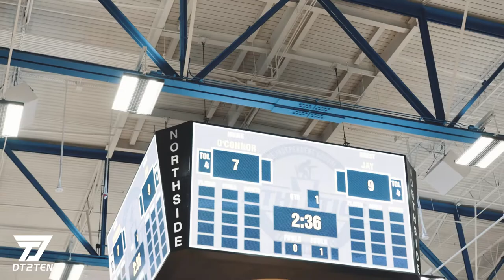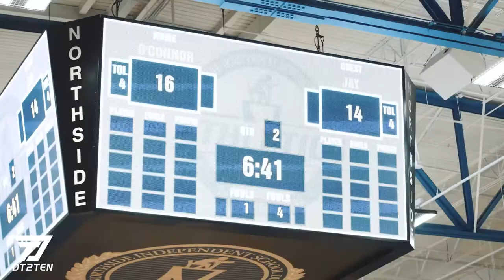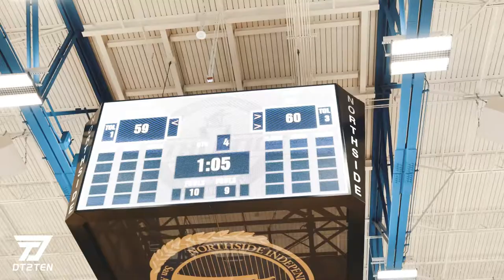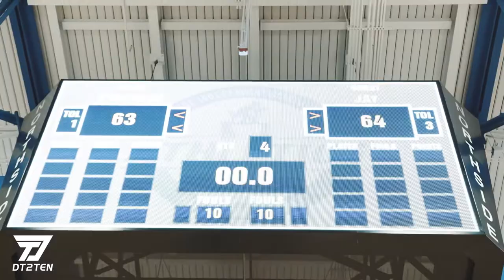Jay vs O'connor High School Jan 2022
San Antonio High School Teams John Jay & O'Connor Face Off In A District Match Up At North Side Gym.